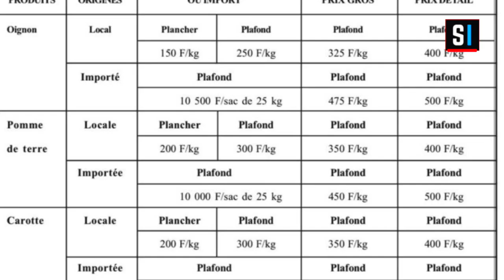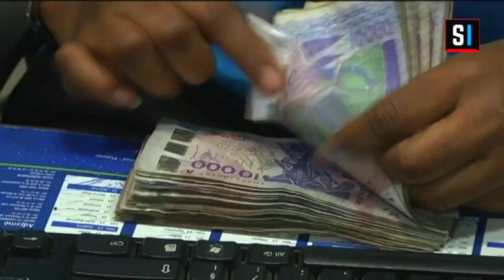"Benn solution moo am" : les vérités du Pr Maissa Babou sur la vie chère et la baisse des prix